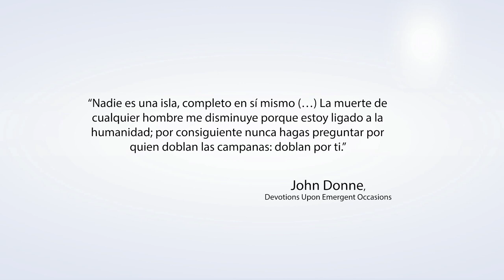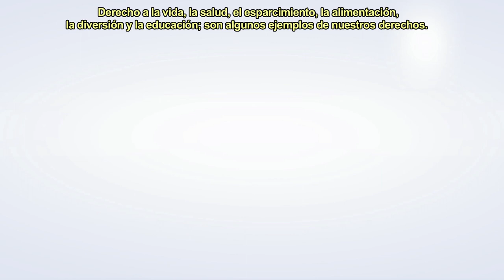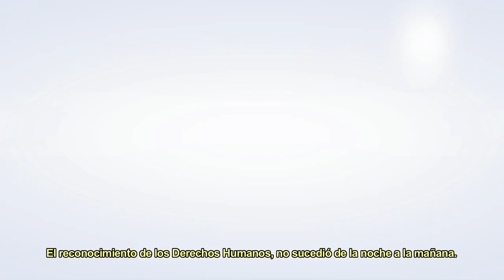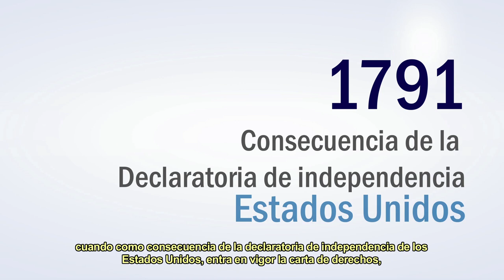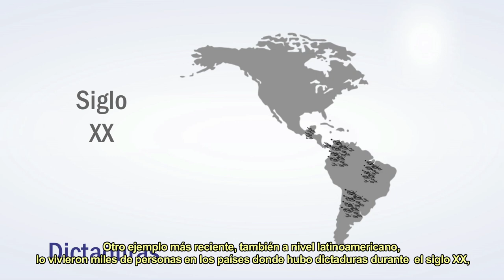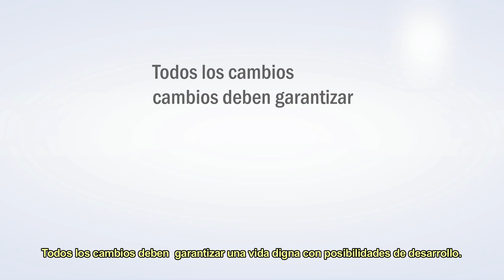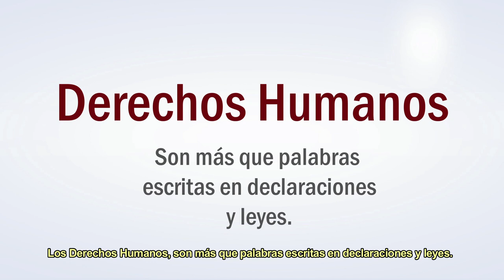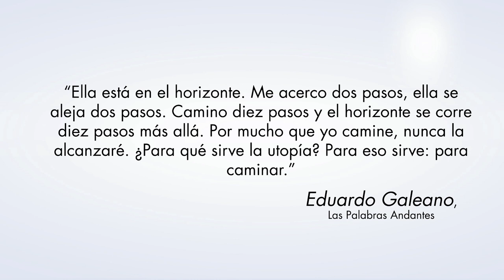Derechos Humanos (subtitulado)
El profesor Olman Vega Castro nos brinda información sobre el concepto, la historia y los principios básicos  de los Derechos Humanos.  Definidos como todas aquellas libertades que se han garantizado por el hecho de ser personas, los Derechos Humanos son inherentes al ser humano. Se analiza en el video los principios doctrinarios de los mismos: Universalidad, Interdependencia, Temporalidad, Progresividad, Irreversibilidad e Intransferibilidad..